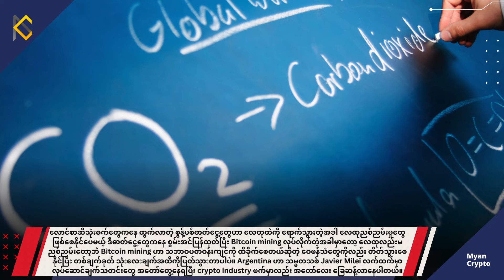Myan Crypto ၏ နေ့စဉ်သတင်း အစီအစဉ် (မေလ ၁၀ ရက်၊ ၂၀၂၄)